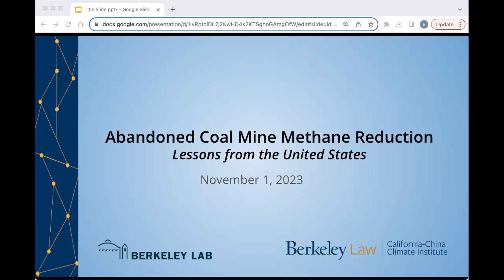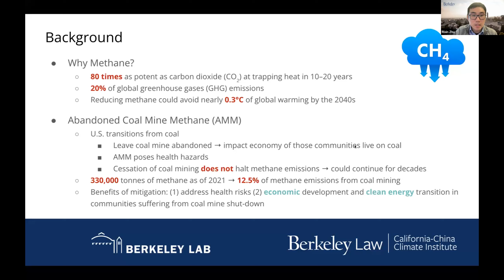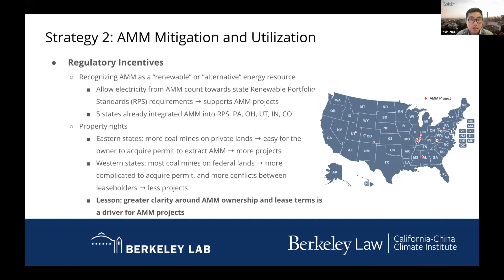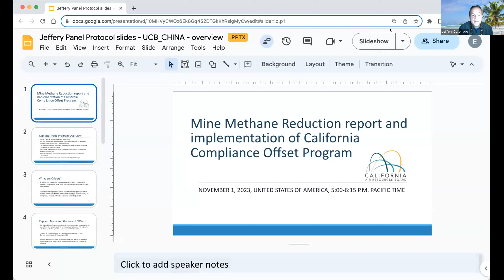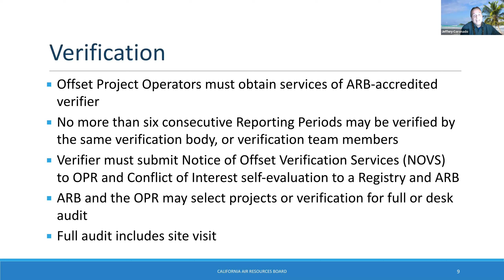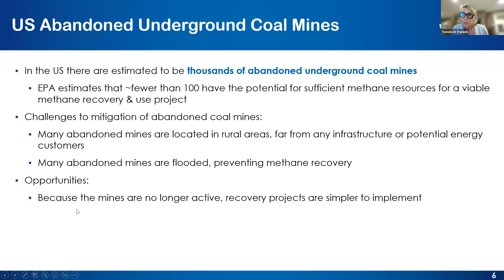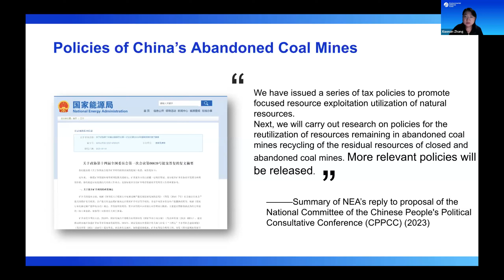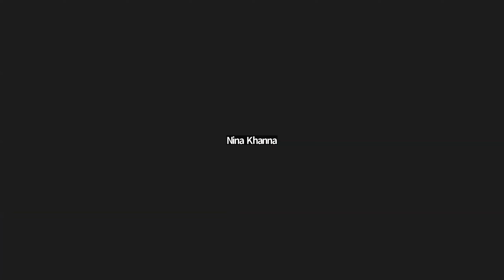[Webinar] Methane Series: Reducing Methane Emissions from Abandoned Coal Mines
As both the United States (U.S.) and China are transitioning from coal, a large number of coal mines are being left abandoned. These abandoned mines are a significant source of methane - a potent greenhouse gas. Although reducing methane emissions from abandoned coal mines presents difficulties, the benefits of addressing this issue are significant: slowing near-term climate change, diversifying energy sources, revitalizing the local economy, as well as alleviating health and environmental hazards.

As two large economies, the U.S. and China are now taking action to reduce methane emissions from abandoned coal mines. Since both have different policies and technological approaches, each can share lessons learned with one another. Join us to hear from issue experts on these topics, including on a new California-China Climate Institute report focusing on lessons learned from the U.S.